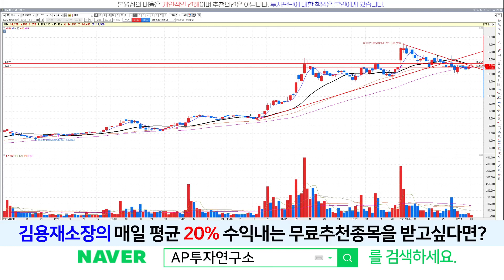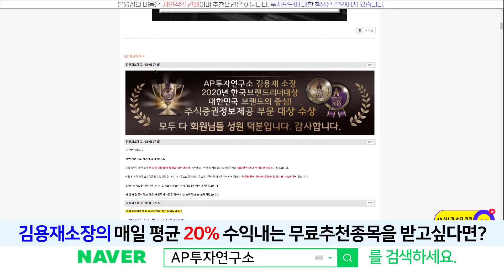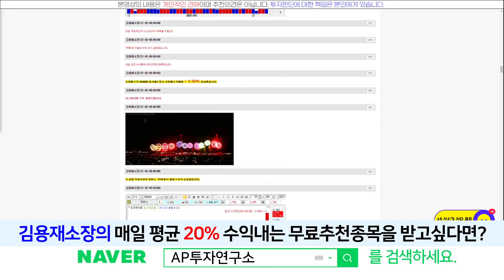HMM(011200) - 이동평균선을 돌파하며 상승할 수 있을지 지켜보자.